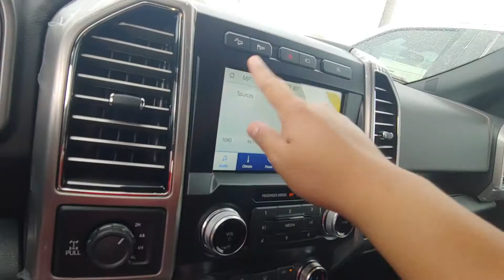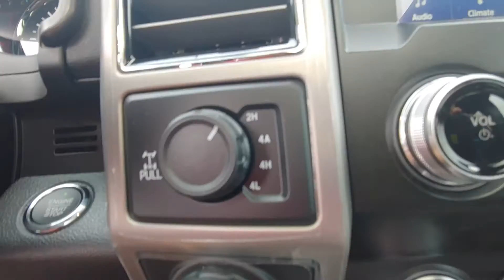100778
102200 Magnetic